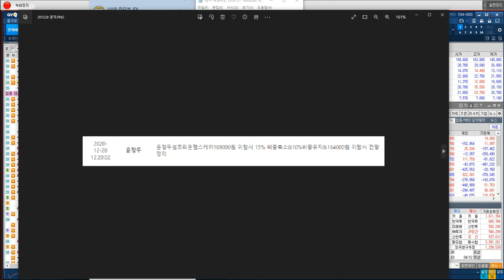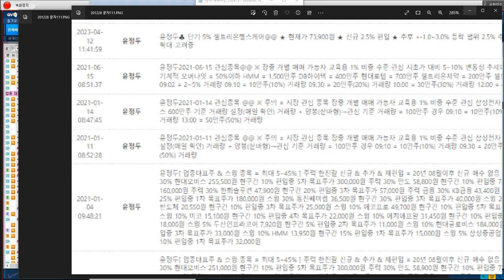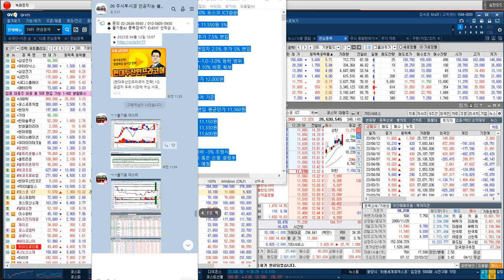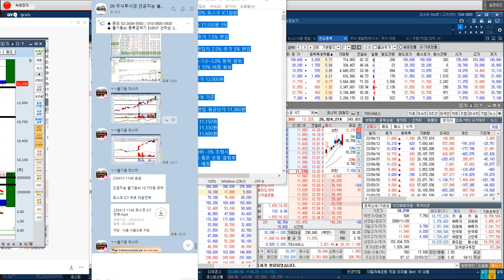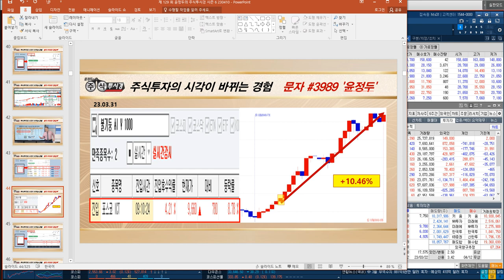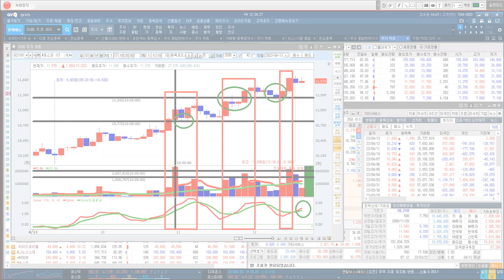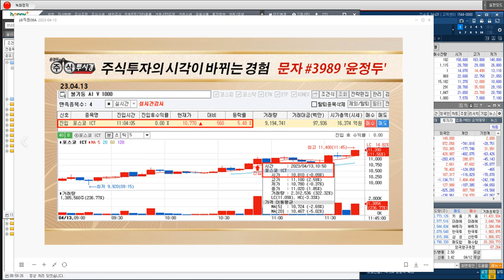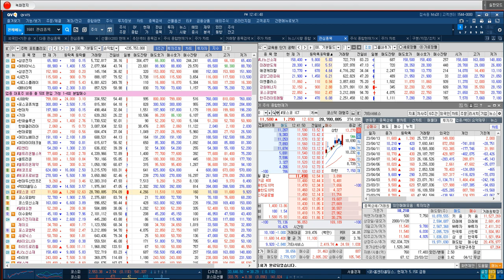[포스코 ICT] 인공지능 불기둥AI 종목검색기 & 03월28일 7690원 포착이후 & 편입 신호 지속 발생 & 04월 13일 10,770원 추가 포착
♣ 불기둥AI 종목검색기 EVENT 선착순 1명

09. 양*두님
08. 이*영님
07. 그늘시렁님
06. 김*덕님 (예약)
05. 강*근님
04. 최*헌님
03. 권*은님
02. 류*희님
01. 조*덕님

◆ 5월 MSCI 리뷰 편입 가능성

★ 2023년 04월 12일 00:19

★ 2023년 04월 10일 13:19

★ 2023년 04월 10일 09:33

★ 2023년 04월 10일 09:05

★ 2023년 04월 07일 13:55

★ 2023년 04월 07일 12:27

♣ 셀트리온헬스케어 전략
◆ 인공지능 불기둥AI 종목검색기 5회 포착
◆ 그룹주, 실적 개선 기대감

★ 2023년 04월 12일 13:17

★ 2023년 04월 12일 12:17

★ 2023년 04월 12일 11:02

◆ 시황 & 포트폴리오 운영 기준

★ 2023년 04월 11일 23:38

★ 2023년 04월 11일 10:18

★ 2023년 04월 10일 23:23

★ 2023년 04월 10일 15:40

★ 2023년 04월 10일 11:32

★ 2023년 04월 10일 10:00

♣ 현대두산인프라코어 전략
◆ 中 2339조 인프라 투자 소식

★ 2023년 04월 13일 11:16

★ 2023년 04월 12일 15:08

★ 2023년 04월 12일 10:07

♣ LG전자 편입 관점 전략

◆ 목표주가 12만원 도달후 눌림목
◆ 외국인 & 기관 쌍끌이 매집 금액 2위
◆ 매집 목표주가 설정
◆ 2차 목표 13만원

★ 2023년 04월 12일 12:17

♣ 알테오젠 전략
◆ 임상 3상 = 파트너사 대금 청구

★ 2023년 04월 05일 13:07

♣ 현대차 전략
◆ Fleet 수요 성장
양적·질적 실적 개선

★ 2023년 01월 16일 00:41

◆ IRA 수혜 & LG에너지솔루션 블록딜

★ 2023년 04월 12일 01:12

★ 2023년 04월 11일 11:50

★ 2023년 04월 11일 12:30

★ 2023년 04월 11일 11:18

★ 2023년 04월 11일 09:36

◆ 미국 IRA 세부 법안 수혜

★ 2023년 04월 12일 00:19

★ 2023년 04월 11일 09:02

★ 2023년 04월 10일 15:09

★ 2023년 04월 10일 11:03

★ 2023년 03월 06일 15:32

★ 2023년 03월 06일 09:37

★ 2023년 03월 30일 21:00

★ 2023년 03월 29일 21:00

★ 2023년 03월 29일 21:00

★ 2023년 03월 23일 10:08

★ 2023년 01월 18일 11:00

-2005년 증권선물거래소(현KRX) 초청 강연

2016년 | 대신증권 & SBSCNBC 주최 전문가 실전투자대회 1위
2009년 | NH선물 해외파생상품 실전투자대회 1위
2007년 | 대우증권 실전투자대회 7,681% 1위
2006년 | 삼성증권 실전투자대회 1위
2006년 | 현대증권 ELW 실전투자대회 1위
2003년 | 제일투자증권 실전투자대회 1위
2002년 | 메리츠증권 실전투자대회 1위
2001년 | 겟모어증권 실전투자대회 2위

2017년 윤정두의 주식 투시경(통합)
2016년 윤정두의 주식 투시경(캔들의 비밀)
2009년 대한민국 증권 금융 트렌드
2009년 슈퍼개미+의 투자 비밀
2008년 윤정두의 ELW 투자비법 X-FILE 1~2권
2007년 슈퍼개미 열전
2005년 완전정복 주식투자 기초
2000년 ~ 2004년 주식 기초도서 시리즈 1~4권